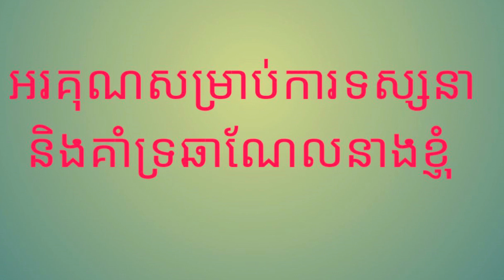ឆាខ្ញីអន្ទង់​ - របៀបឆាខ្ញីអន្ទង់ឲ្យមានរសជាតិឈ្ងុយឆ្ញាញ់ជាប់ចិត្ត - Cooking with Sreykorn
ជម្រាបសួរពុកម៉ែបងប្អូនទាំងអស់គ្នា!
         ថ្ងៃនេះនាងខ្ញុំមានមុខម្ហូបម្យ៉ាងគឺ របៀបឆាខ្ញីអន្ទង់ឲ្យមានរសជាតិឈ្ងុយឆ្ញាញ់ជាប់ចិត្ត ។ នេះជាមុខម្ហូបមួយប្រភេទដែលងាយស្រួលធ្វើមែនទែនបងប្អូន ជាពិសេសមានរសជាតិឈ្ងុយឆ្ងាញ់មែនទែនបងប្អូន ។​ ដើម្បីកុំឲ្យខាតពេលវេលាយូរ សូមបងប្អូនរីករាយទស្សនានូវការបង្ហាញរបស់នាងខ្ញុំទាំងអស់គ្នា។ ជាចុងក្រោយនាងខ្ញុំសូមអរគុណដល់ពុក ម៉ែ បងប្អូនទាំងអស់គ្នា ដែលបានទស្សនា និងគាំទ្រ ជាពិសេសបានចុច ជាវ ឆានែលរបស់នាងខ្ញុំ។ ដោយក្តីគោរពពីនាងខ្ញុំ ស្រីកន
Cooking with Sreykorn